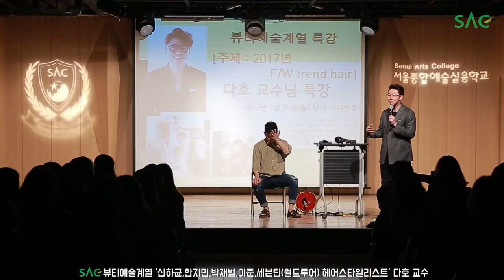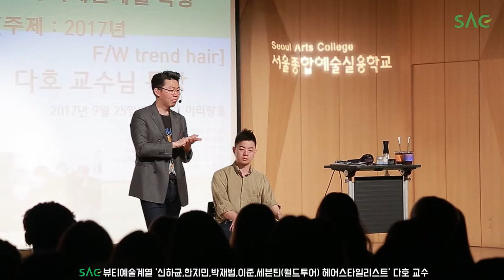[싹튜브] SAC뷰티예술계열 특강 신하균 한지민 박재범 톱스타 헤어담당 청담 아쥬레 다호 교수 서종예 서울종합예술실용학교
SAC뷰티예술계열 특강 신하균 한지민 박재범 톱스타 헤어담당 청담 아쥬레 다호 교수 서종예